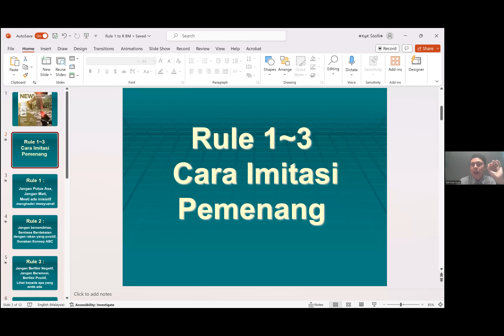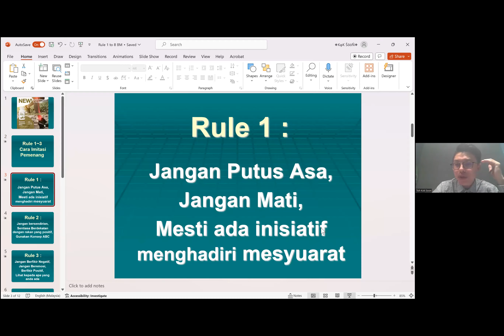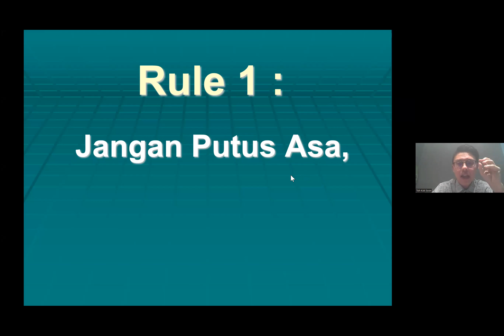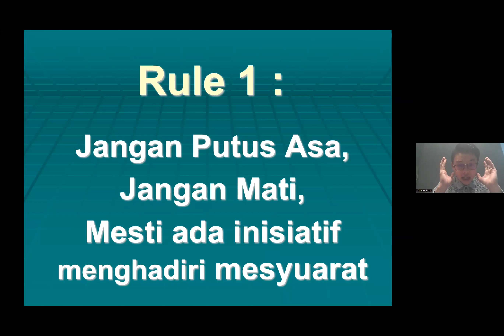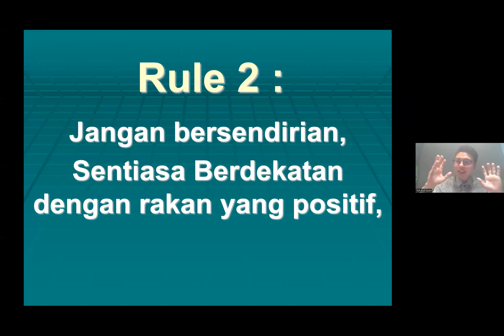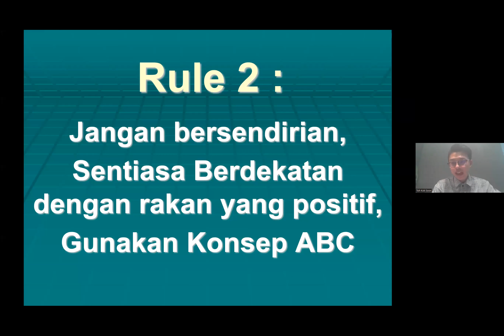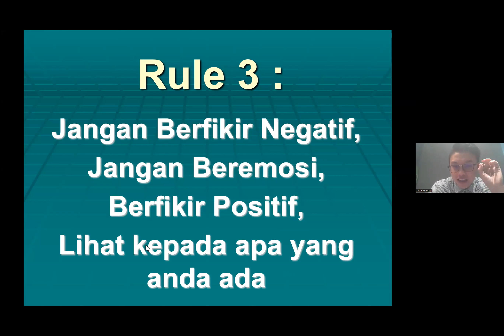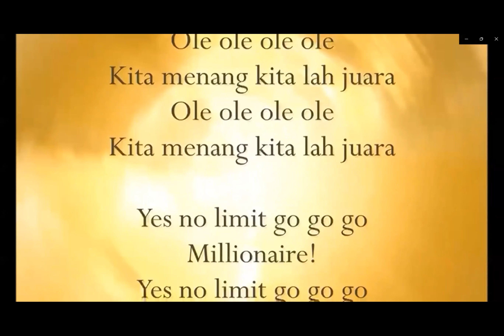Mesyuarat Pagi Teepanyaki 04/12/2023